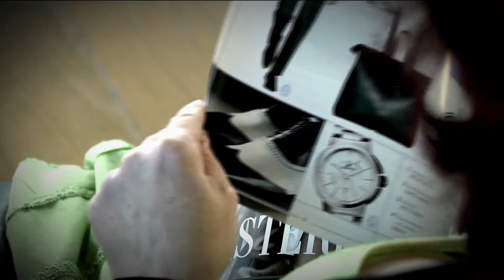COMPONEER BRILLIANT Gabi Salzmann ESPAÑOL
Gabi nos cuenta su experiencia con Componeer de Coltene. Sonrisas para llevar.
Ella consiguió una sonrisa nueva en una sola visita.